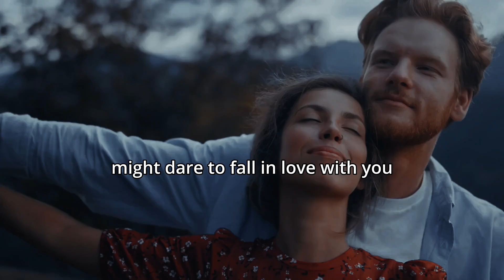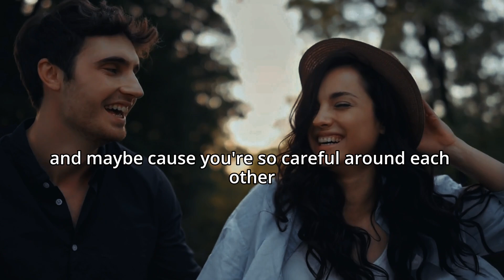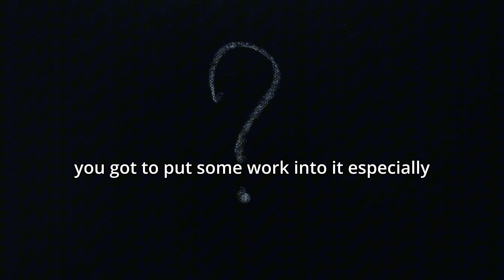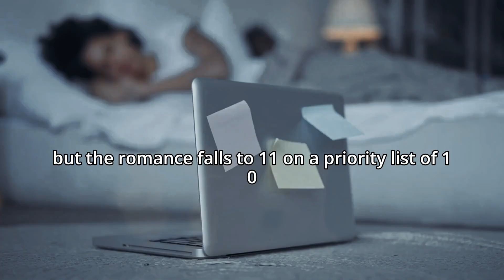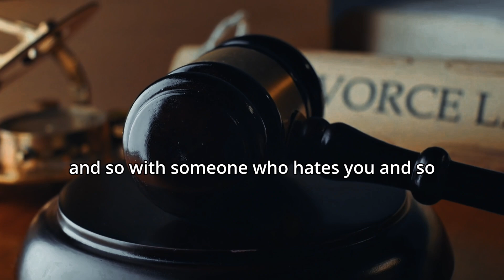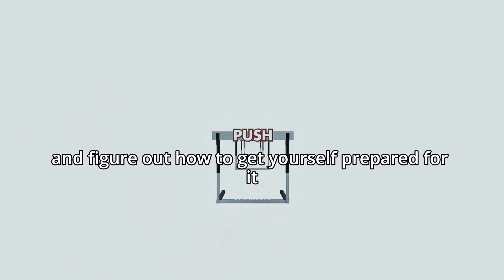Jordan Peterson Expert Tips for Newlyweds to Succeed in Marriage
Certainly, here's the description with the keywords converted to hashtags:

"Are you a newlywed feeling overwhelmed by the challenges of marriage and the expectations set by your parents? You're not alone. Join renowned clinical psychologist and Professor of Psychology, Jordan Peterson, in this transformative video as he shares expert tips for newlyweds to not only survive but thrive in their marriages.

Jordan Peterson is celebrated for his groundbreaking work in personality theory, self-esteem, and moral psychology. In this empowering session, he offers practical advice on setting and achieving meaningful goals, navigating conflicts constructively, and nurturing a thriving and healthy relationship.

Discover the keys to making your marriage work and achieving the love and connection you desire. Don't miss out on this motivational speech by Jordan Peterson, where timeless wisdom meets contemporary challenges.

Music Credits
Boundless worship - Josue Novais Piano Worship

1)This video is intended to have a positive impact and is not intended to cause harm or offend any individuals or groups
3) This video is intended to transform and react  materials for positive appreciation